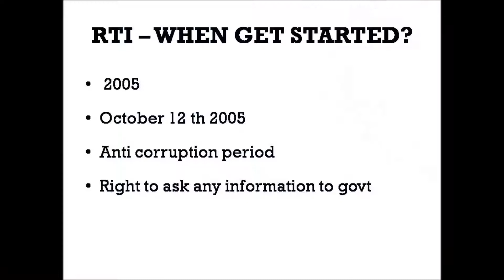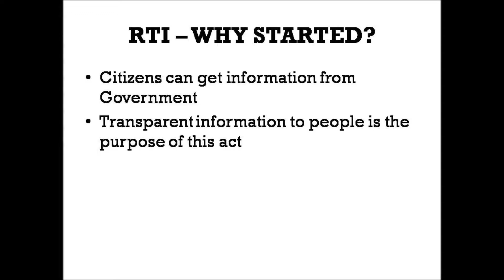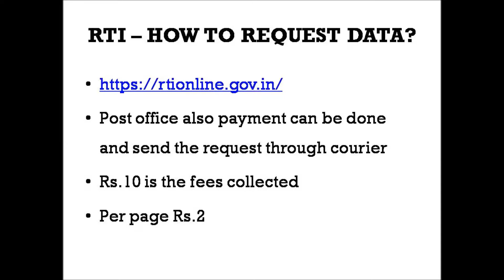What Is RTI | Simply Way Explain In Tamil | Eden TV Info